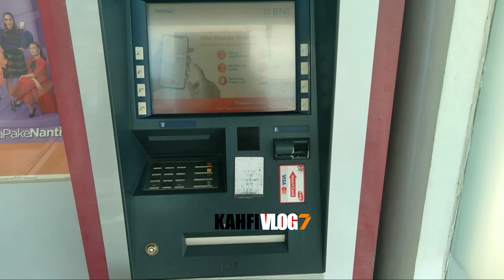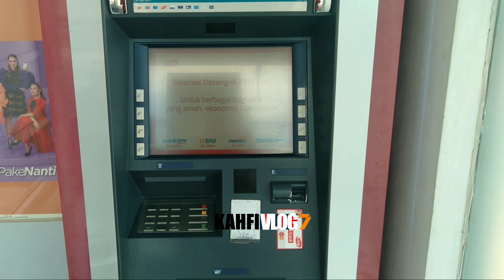UPDATE TERBARU SURAT DARI KEMENSOS ADA 7 KATEGORI KPM PKH&BPNT YG AKAN DI CORET/TIDAK DAPAT BANTUAN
Bpnt
Pkh
info pkh
info bpnt
bansos
pip
kjp plus
klj
jadwal pencairan bantuan sosial
bantuan sosial september 2022
jadwal pencairan pkh bpnt september 2022
pencairan sembako pkh bpnt alokasi september 2022
pkh bni
pkh mandiri
pkh bsi
pkh btn
pkh bri
kapan pkh tahap 4 agustus cair
agustus pkh tahap 4 cair kapan
pkh tahap 4 tahun 2022
tahap 4 cair lagi
kapan cair lagi tahap 4

kahfi vlog 7